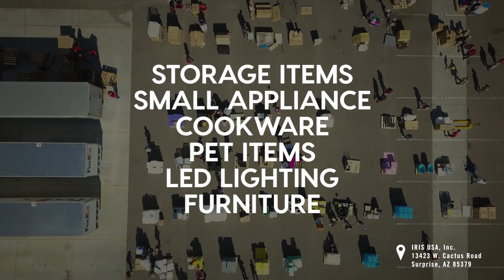Warehouse Sale 2022: Surprise, AZ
We are proud to announce that our Annual Warehouse Sale is back for 2022! If you are in the Greater Phoenix Area please spread the word and come visit our facility on November 12th, 2022 8am-2pm. Enjoy deep discounts, food trucks, & music.

IRIS USA
Saturday, November 12th, 8am-2pm